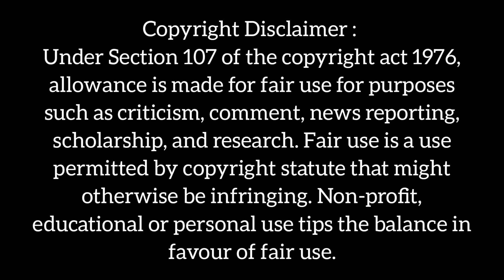Fried Chicken Mukbang ll Whole Fried Chicken ASMR ll Mukbang Compilation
And to support the original creators.
If you like to watch the full videos check out the creators channels.